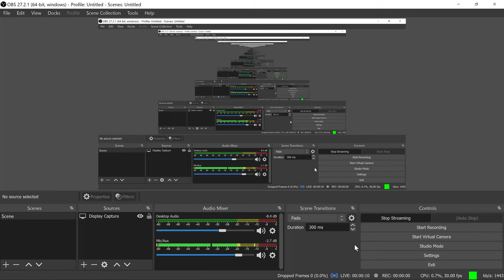KKURP live summa oru LIVE